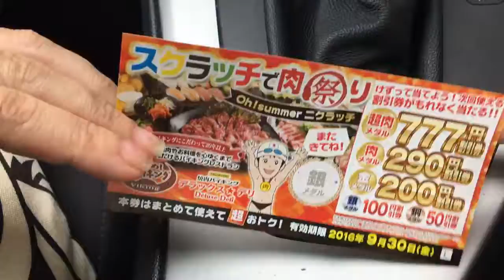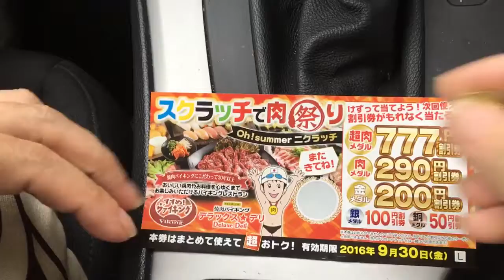焼肉食べ放題 進め！ヴァイキングで割引券をゲット！